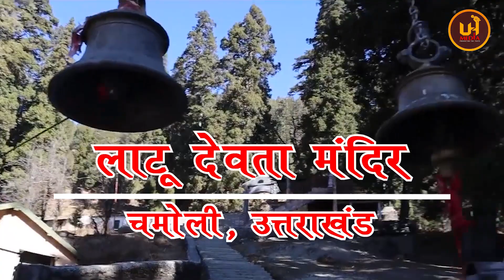|| एक ऐसा चमत्कारी मंदिर जहां देवता नहीं देते भक्तों को दर्शन || Uttarakhand_Heritage_Media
Welcome to Uttarakhand Heritage Media!!
{Uttarakhand Heritage Media} - The only platform to present the truth &  highlight the essence of our state  while connecting the eminent personalities to the public at large along with news, short films, documentaries, stories, interviews, History, Science, Facts & Fictions,(HSFF)

- You can also connect to us on our Fb Page -
आप हमारे चैनल  के पिछले वीडीयोज़ नीचे दिए गये  links को क्लिक करके देख सकते हैं !

ऐसा रहस्यमयी फूल जो खिलता है साल में एक बार,देखने वाला होता है भाग्यशाली !||The mysterious flower

|| Uttarakhand Heritage Media ||Uttarakhand Heritage Media (UH Media) - The only platform to present the truth & to highlight the essence of our state while connecting the eminent personalities of UK to the public at large